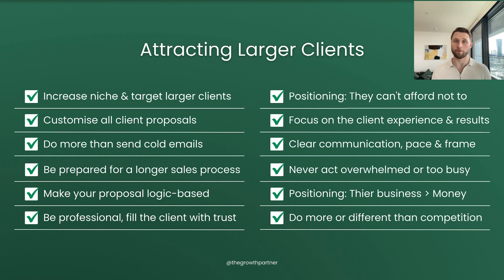12 Sales Tips To Sign $100M SMMA Clients (like i do)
👉 FREE COURSE VIDEOS on How to Become a Growth Partner (Complete Guide)

12 Sales Tips To Sign $100M Agency Clients

In this video, Jordan Lee discusses 12 tips for landing high-paying clients. We have tested these endlessly within our business and with all of our clients. I can guarantee that if you add just one of two of these concepts to your business – you will see massive growth and be able to charge those high prices. This video is a goldmine for anyone looking to up their game in the competitive world of sales. It's not your average sales pitch tutorial; it's a power-packed session offering 12 invaluable tips specifically tailored to reel in those elusive $100M agency clients. Get ready to elevate your sales strategy and unlock the secrets to landing those lucrative deals!

👀 If you want a more in-depth version of this video we made a 48 minute video taking you through everything that we did to go from $0 to $197,000 in 11 months, click here to watch it

Topics in this video: smma, marketing agency, how to get clients, smma outreach, smma clients, how to get smma clients, smma course, smma agency, smma niches, growth partner, the growth partner, how to scale smma, SMMA is DEAD, entreprenuer, online business, make money online, Jordan Lee, Jacob Le Vine, sales tips, hormozi sales, sales training, how to learn sales, sales techniques, 12 Sales Tips To Sign $100M Agency Clients, smma sales, sales call techniques, sales call smma, b2b sales